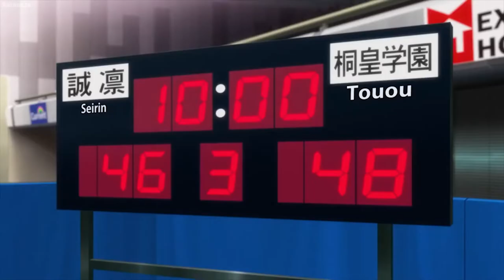Kuroko's Basketball EXPOSES Magic Behind Misdirection..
Welcome back to Film Whip. Kuroko's Basketball, a popular shounen sports anime series, plays with the idea of misdirection, a real-world magic technique, that is used by modern-day magicians. The show's main protagonist, Tetsuya Kuroko turns this magic theory into a reality when he applies it to the realm of sports, specifically middle school and high school basketball.

In collaboration with the original manga artist, Tadatoshi Fujimaki, and Production I.G, the Kuroko's Basketball anime series put out three seasons during its runtime from April 2012 to June 2015 and became a fan favorite among avid anime sports watchers. It follows the main protagonist, Tetsuya Kuroko, also known as the Phantom Sixth Man, as he gains new friends/allies such as Taiga Kagami, a returnee student from America, and Seirin High's basketball team members in order to fight his former teammates, The Generation of Miracles, at the Summer Interhigh and Winter Cup tournaments.